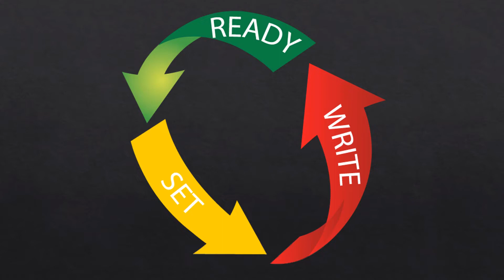Episode 47 - Lack of Magic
Where we offer serious writing critique, without taking ourselves too seriously.

We are currently closed to new submissions.

Thanks to our judges: Randy Lindsay, Adrienne Quintana, Brock Booher, and Janette Rallison.

TORSHA BAKER